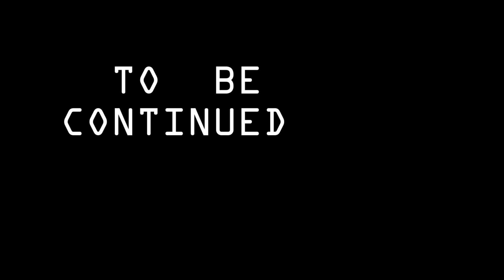Cycling In Gorky Park | Vlog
Abdul Manan Zia AKA Maan Sahib.
Hope you will enjoy it,Need your Love and support.
Song ; Asli Hai | RealHai | Talha Anjum | Talhah Yunus [Official Music Video]